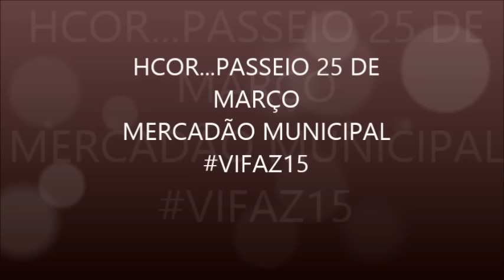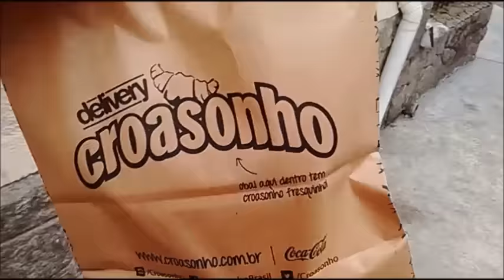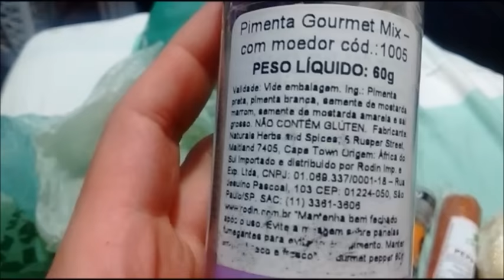VLOG HCOR, MERCADO MUNICIPAL